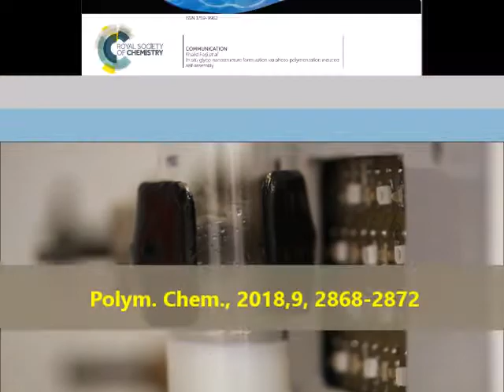Polymerization induced Self assembly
Formulation of polymeric nano-objects via PISA.
photo-RAFT polymerization in water